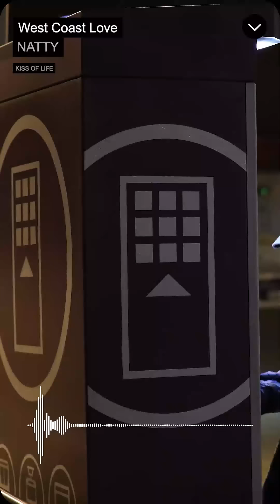Cover | Emotional Oranges - West Coast Love (Cover by NATTY)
[KISS OF LIFE Official Channel]